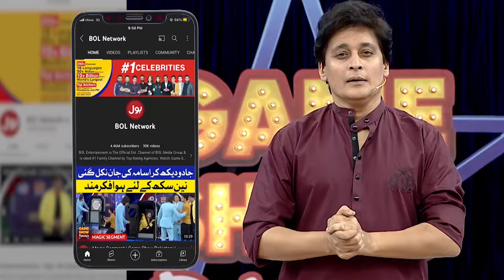Fardeen Nay Mangi Zehra Sy Maafi | Game Show Pakistani | Grand Finale | Pakistani TikTokers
Fardeen Nay Mangi Zehra Sy Maafi | Game Show Pakistani | Grand Finale | Pakistani TikTokers | Sahir Lodhi Show | TikTok

Fardeen Nay Mangi Zehra Sy Maafi

Fardeen had to apologize to Zahra in the live show